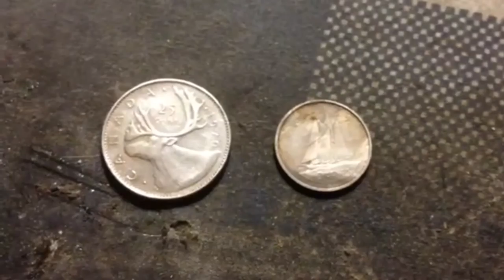Metal Detecting 2017 with Andrew Coulson Trailer